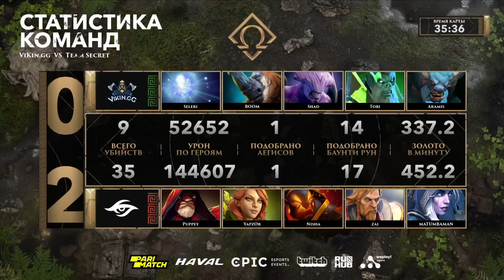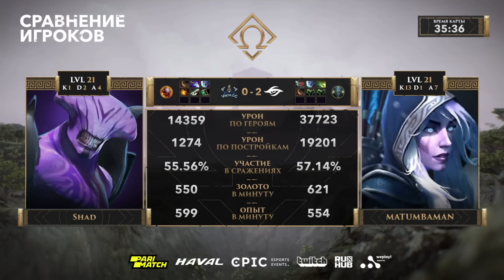Vikin.gg vs Team Secret, OMEGA League: Europe, bo3, game 2 [Eiritel & NS]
Vikin.gg (Shad, BOOM, Tobi, Aramis, Seleri)
vs
Team Secret (MATUMBAMAN, Nisha, zai, YapzOr, Puppey)